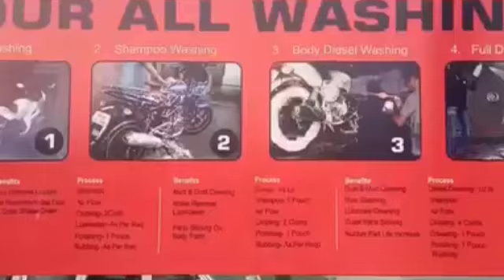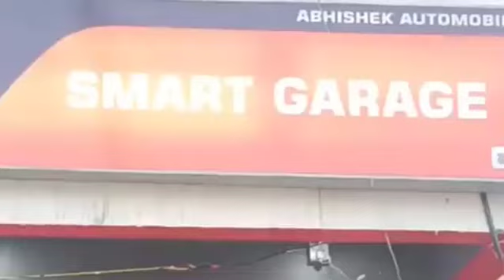🎉 Grand Opening of our new Smart Garage Abhishek Automobile in Laxmipur, Raxaul, Bihar-845305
Thank you for being part of our journey. 🙌 We appreciate your trust and support, and we look forward to growing together for years to come. 🎉👏👏

Connect us:
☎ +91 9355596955